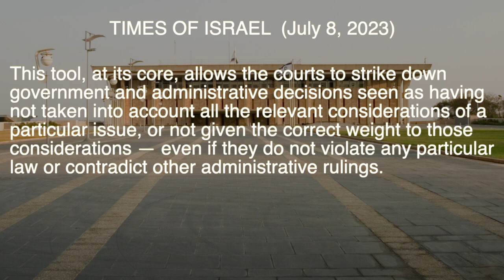Israel Supreme Court Opposes ‘Reasonableness’ Law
Israel’s judiciary re-ignites its ongoing constitutional battle against its legislature.